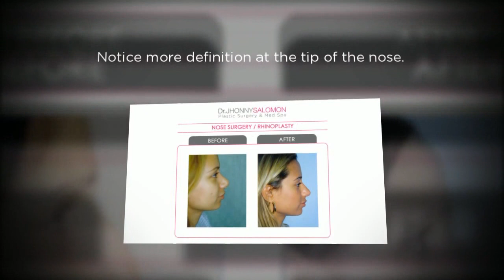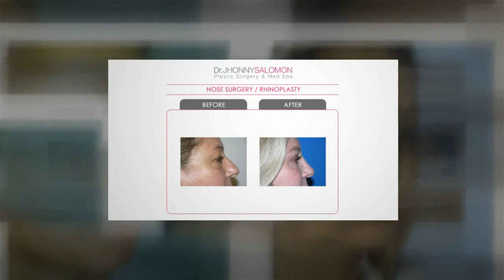Miami Nose Surgery / Rhinoplasty - Before And After Pictures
Dr. Jhonny Salomon's miami nose surgery / rhinoplasty results. for more information.

Dr. Jhonny Salomon has a vast amount of experience in different procedures such as Rhinoplasty (Nose Job Surgery), Breast Augmentation, Liposuction, Facelift and Eyelid Surgery.

He has been featured on Major Television Networks such as Bravo's TV Series Miami Slice, The Discovery Health Channel, Telemundo and National Broadcasting Company "NBC".